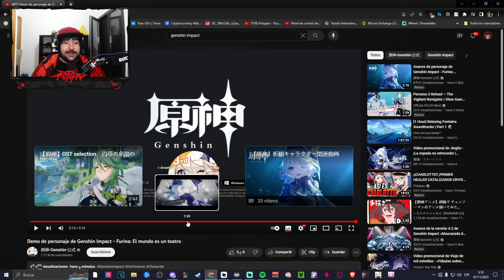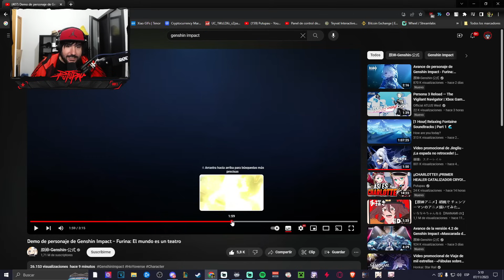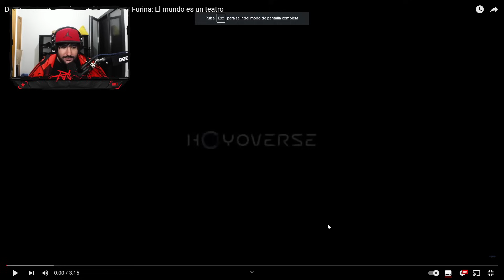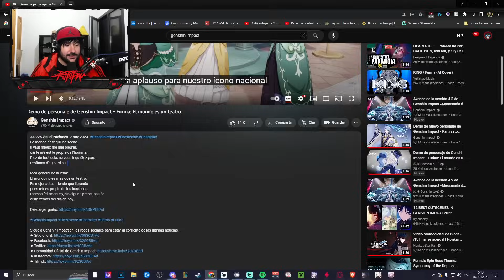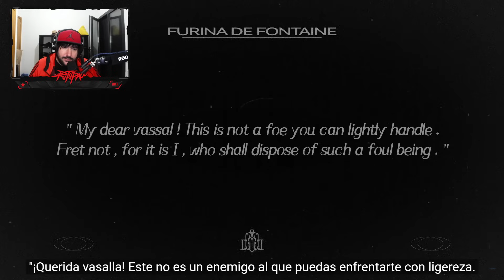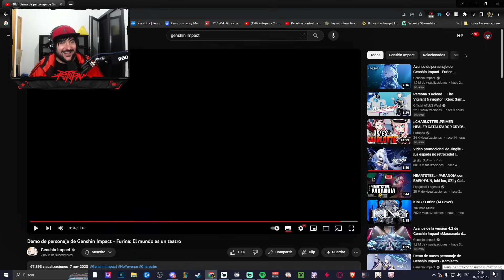REACCIÓN al TRAILER DE FURINA!! LA MEJOR DEMO de GENSHIN IMPACT!!🤩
Familia! Acaban de sacar la demo del nuevo personaje de 5 estrellas que se vienen en el próximo banner de la versión 4.2 de Genshin Impact! La gran Furina!
En este video reacciono a la demo de Furina, que considero, que es el mejor demo de personaje que ha sacado Hoyoverse hasta la fecha, espero que os guste.